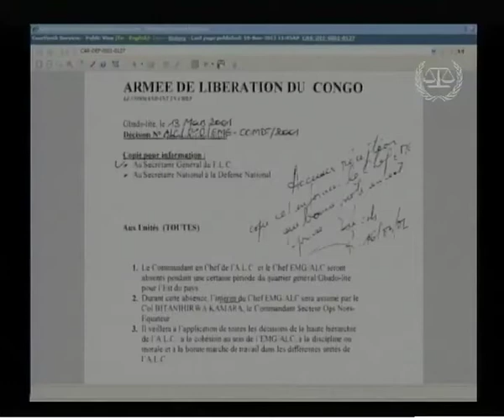Affaire Bemba Gombo : procès, témoins, 19-30 novembre 2012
Résumé des audiences (19-30 novembre 2012) dans l'affaire Le Procureur c.  Jean-Pierre Bemba Gombo, devant la Chambre de première instance III de la Cour pénale internationale (CPI), à la Haye.

Audition du Témoin 49 et du Témoin 16, deux témoins protégés cité par l'équipe de Défense de Jean-Pierre Bemba dans le cadre de la présentation de ses éléments de preuve.

Jean-Pierre Bemba Gombo, citoyen de la République démocratique du Congo, serait pénalement responsable, pour avoir effectivement agi en qualité de chef militaire au sens de l'article 28-a du Statut de Rome, de crimes contre l'humanité (meurtre et viol) et de crimes de guerre (meurtre, viol et pillage), qui auraient été commis sur le territoire de la République centrafricaine au cours de la période comprise approximativement entre le 26 octobre 2002 et le 15 mars 2003.

La Chambre de première instance III est composée des juges Sylvia Steiner, juge présidente, Joyce Aluoch et Kuniko Ozaki.

''Dans la salle d'audience'' est une série de vidéos qui a pour but de rendre les procédures devant la Cour pénale internationale (CPI) plus accessibles au public.